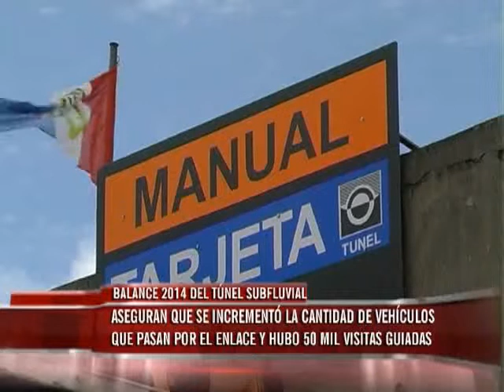MIERCOLES 06 BALANCE TUNEL WMV HD 720